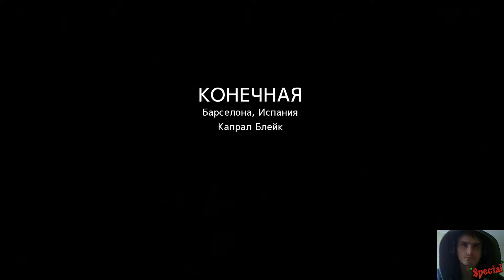Прохождение Modern Combat 4: Zero Hour #8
Modern Combat 4: Zero Hour - новая сюжетная линия популярного экшена на Андроид от компании Gameloft.